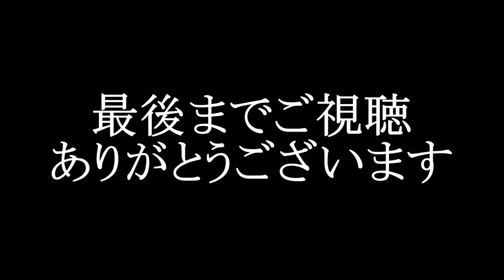カタールワールドカップ以来の招集の長友佑都に密着。コーチ陣顔負けの風格とベンチからチームを盛り上げる。2024/3/21 日本代表ー北朝鮮代表 国立競競技場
2024/3/21　日本代表ー北朝鮮代表　国立競技場

長友佑都 サッカー日本代表 北朝鮮戦 堂安律 田中碧 SAMURAI BLUE#サムライブルー#国立競技場#前田大然#堂安律#田中碧#守田英正